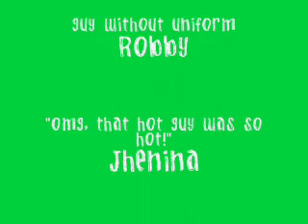My class is win.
Bloopers from our Health Education project back in my sophomore year.

"WHUZZ A CARBOHYDRATE!?"